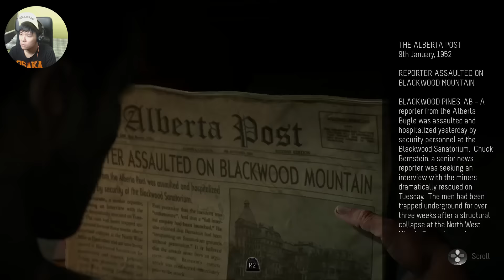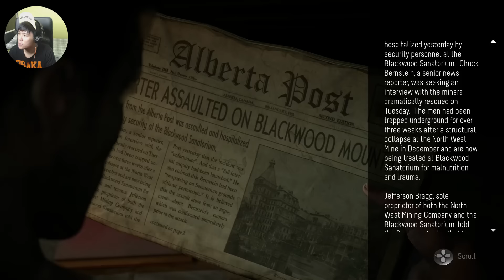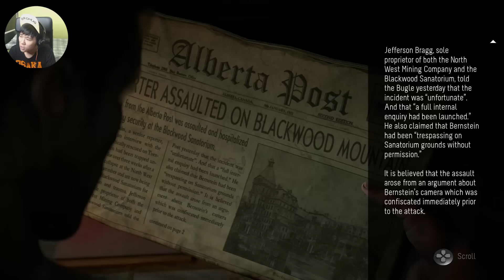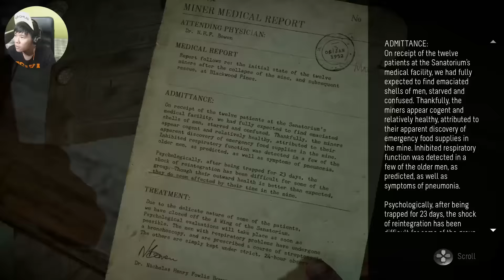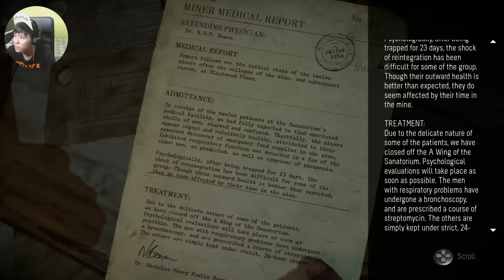LET'S GET INTO THE BATH TOGETHER! | Until Dawn | Part 6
This is getting more and more exciting and I seriously can't wait to finish this first run! I'm wayy behind time on this already!